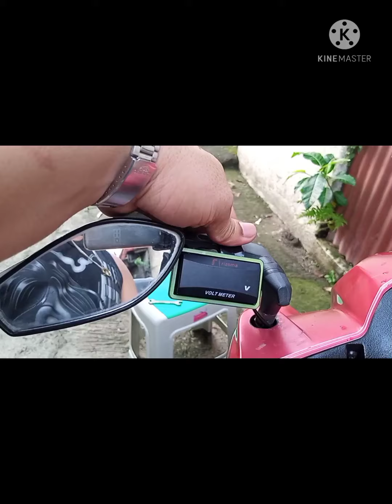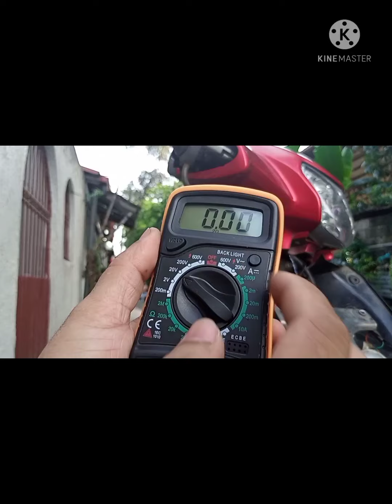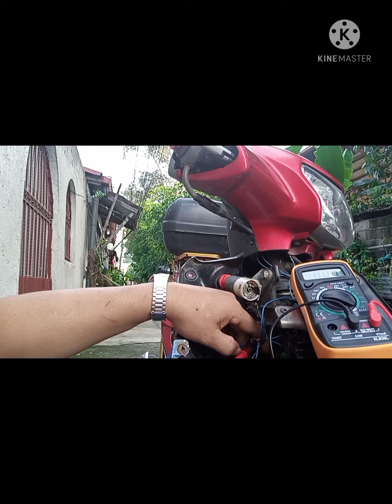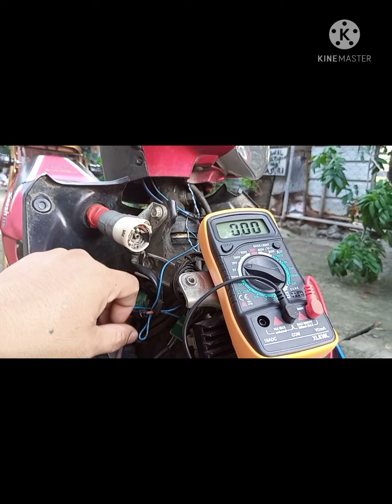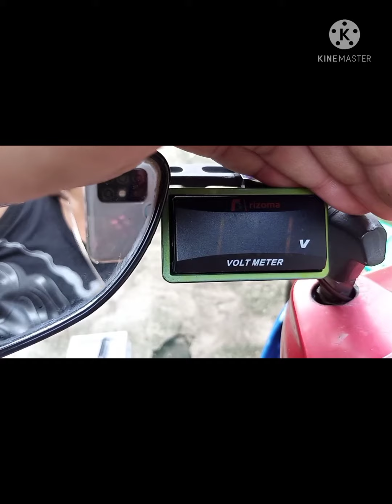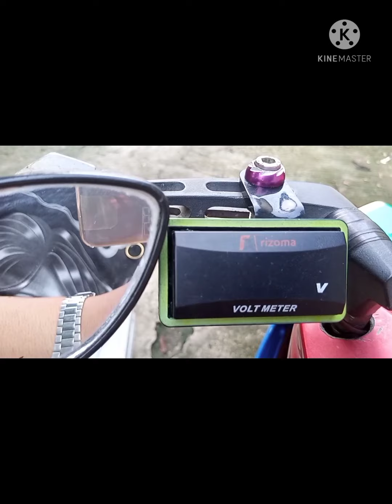installation of voltmeter to motor cycle. tutorial.